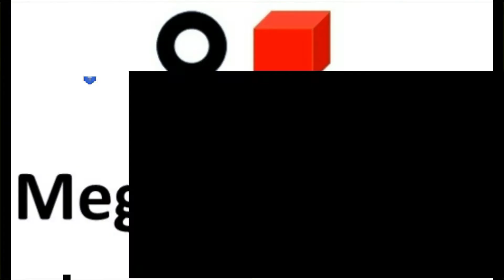ELA NÃO DEIXA EU JOGAR (paródia)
Sejam todos bem vindos ao Mega GamPlay.
Fiquem todos  a vontade  e se gostarem do vídeo deixem seu like e comentário Isso ajuda muito o canal e me deixa mais motivado a trazer mais conteúdo para vocês.. tmj 🤜🏻🤛🏻